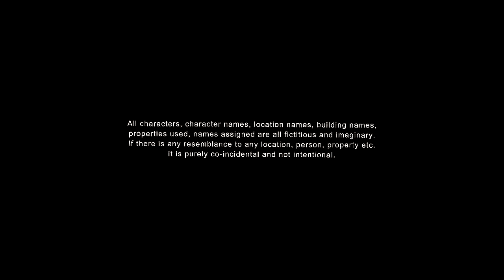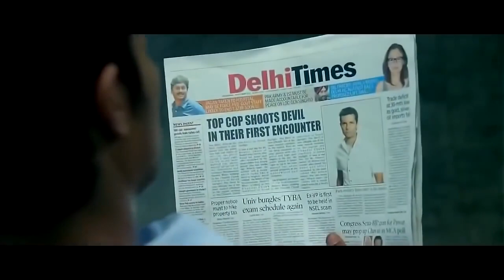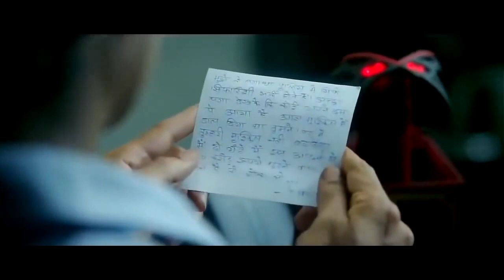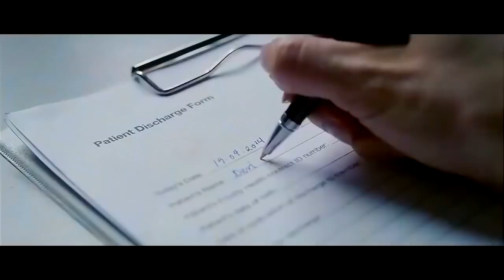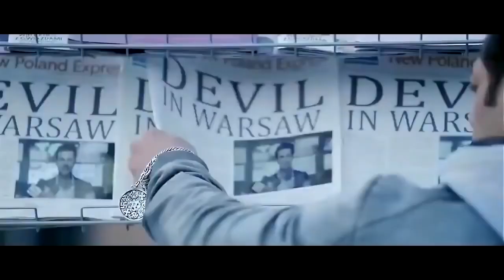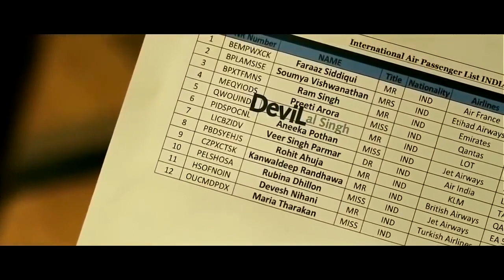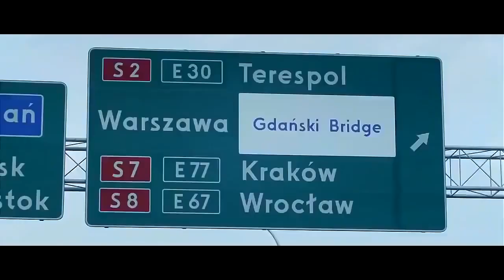Salman Khan Jacqueline Fernandez Randeep Hooda Nawazuddin SiddiquiMovies Full Movie Kick Bollywood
Kick is a 2014 Indian Hindi-language action heist film produced and directed by Sajid Nadiadwala, and starring Salman Khan, Jacqueline Fernandez, Randeep Hooda and Nawazuddin Siddiqui.[4]

Kick is an official remake of a 2009 Telugu film released with same title, and has been made under the banner of Nadiadwala Grandson Entertainment in collaboration with UTV Motion Pictures on a reported budget of ₹100 crore (US$14 million).[5] Rajat Arora scripted the film, apart from giving screenplay alongside Nadiadwala, Chetan Bhagat and Keith Gomes. Released on 25 July 2014 coinciding with Eid, Kick grossed over ₹402 crore (US$56 million) worldwide becoming a blockbuster success and emerged as Khan's first film to enter 200 Crore Club.[2] A sequel named Kick 2 with the same cast & crew goes on shooting floors in June 2022 and will release on Eid 2023.[1]

Plot
Dr. Shaina Mehra (Jacqueline Fernandez) is a psychiatrist living in Warsaw, Poland. Her father Brijesh Mehra (Saurabh Shukla) brings a marriage proposal and asks her to meet Himanshu Tyagi (Randeep Hooda). Himanshu and Shaina meet in a train, where Shaina reveals that she had an ex-boyfriend named Devi Lal Singh (Salman Khan) and talks about her crazy experiences with him.

Devi is an intelligent, adventurous man who is always looking for a "kick" in his life. When Shaina meets Devi, she is trying to help her friend, Vidhi (Sumona Chakravarti), elope with her lover who is Devi's friend. Devi gets them married in a temple, but also helps her mother follow them and reach the temple for "kick". Shaina meets Devi's father Ratan Lal Singh (Mithun Chakraborty) and his mother Rati (Archana Puran Singh). Devi and Shaina date and fall in love. On Shaina's suggestion, Devi accepts a job in a chemical lab, but resigns in a few days suffering from the lack of "kick". Shaina scolds him and Devi breaks up with her and moves away.

Himanshu, a police officer, shares his experiences with a thief he hates, because he cannot stop him. The robber, called "Devil", targets the rich people associated with Shiv Gajra (Nawazuddin Siddiqui), a corrupt businessman, and robs them. The robber is none other than Devi. When Himanshu is unsuccessful in catching Devil, Devi contacts Himanshu and refers to him as a partner and insults him by calling him a loser which is actually a clue that Devi gives Himanshu.

Shaina, in Poland, spots Devi, who has come there for treatment after losing his memory in an accident. Shaina offers to handle Devi's case and take him home. Devi is acting about his memory loss, his real plan is to befriend and fool Himanshu and rob Shiv, who will be coming to Poland. Devi enters a charity function and robs Shiv, but Himanshu and Shaina discover Devi's true identity and Devi escapes. Himanshu spots Devi and warns him he will be killed, but Devi says that he will rob a huge party fund on 14 November. Devi dares Himanshu to kill him on the 14th, otherwise, Devi will be standing in front of him on 15 November, and he won't be able to do anything.

In a flashback, Devi's true intentions and good deeds are revealed by Ratan Lal. He tells Shaina that his son is committing robberies to help poor children who are suffering from diseases. Devi saved a girl named Jhumki after reading a letter in the hands of her dead parents, and got the most powerful "kick" when she smiled at him. When a doctor tells him that several children are suffering from diseases, he saves them by robbing them to get money for their treatments, knowing that it will give a lot of "kick". On 14 November, after fighting Shiv's henchmen, Devi kills Shiv. Himanshu is set up with officers to shoot Devi, but kids block his shot. 14 November is Children's Day, and the sick children are going to pray for Devi, after which Himanshu realizes the robberies were for the kids.

On 15 November, Devi joins the police force to catch Devil. He arrives at the police station and stands in front of Himanshu, who is unable to do anything about the situation, therefore completing his challenge. Himanshu is taken off of the case and it is given to Devi, who is now a police officer. Devi then thanks Himanshu, saying that he was never against him, but he is against the corrupt system.

Cast
Salman Khan as Devi Lal Singh / Devil
Jacqueline Fernandez as Dr. Shaina Mehra
Randeep Hooda as ACP Himanshu Tyagi
Nawazuddin Siddiqui as Shiv Gajra / Faroz
Mithun Chakraborty as Ratan Lal Singh
Archana Puran Singh as Rati Singh
Karan Aanand as Anil Sharma
Vipin Sharma as Home Minister Pratap Shinde
Saurabh Shukla as Brijesh Mehra
Kamlesh Gill as Farida Mehra
Sanjay Mishra as Inspector Ramavtaar Rathi
Rajit Kapur as Dr. Jayant Verma
Rocky Verma as Khalid Asgar
Sumona Chakravarti as Vidhi Ajmera
Kavin Dave as Jiggy
Diya Chalwad as Jhumki
Sadiq Abbas Rizvi as Raju
Music in this video